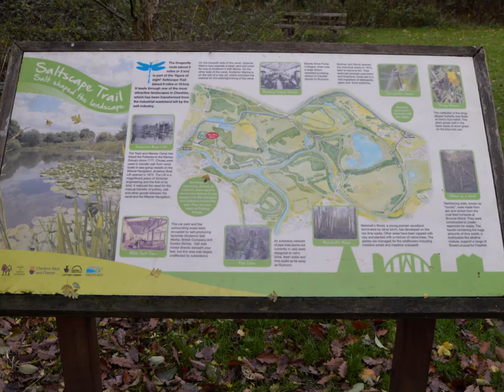Saltscape Trail Northwich Cheshire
please note due to the age of these leaflets and videos some of the information above maybe out of date.